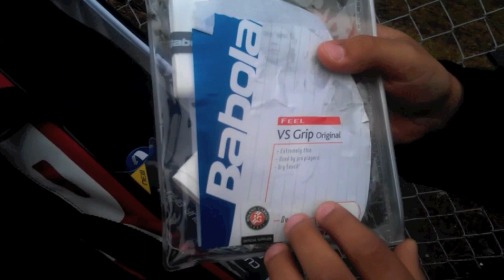Felix Auger Aliassime Babolat Bag Check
Félix Auger Aliassime récent vainqueur de l'Open Super 12 d'Auray vide son sac pour les fans de Babolat.

An 11 year old Felix Auger Alissime shows fans his Babolat gear.